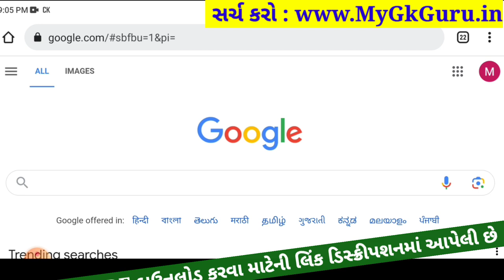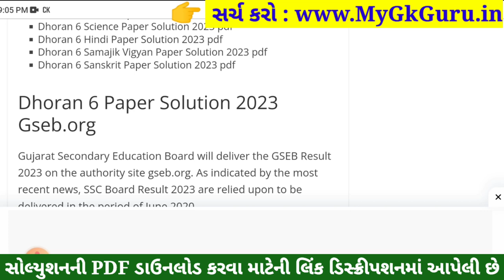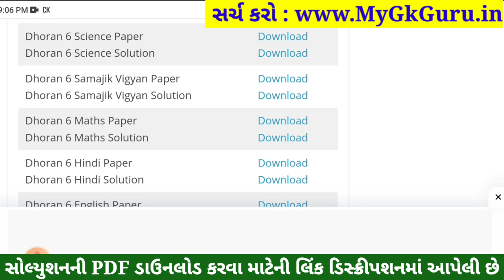std 6 vigyan ekam kasoti solution september 2023, std 6 vigyan ekam kasoti september,dhoran 6 vigyan